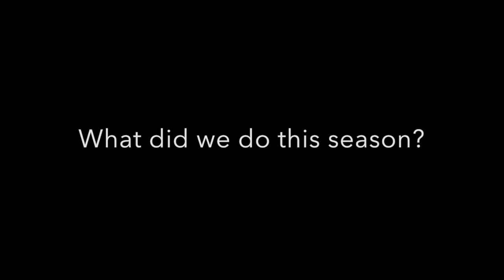Cyber Coyotes FIRST PowerUp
This video is about Cyber Coyotes FIRST PowerUp